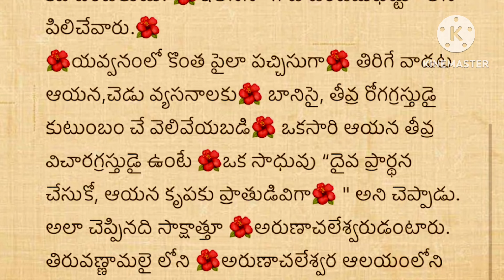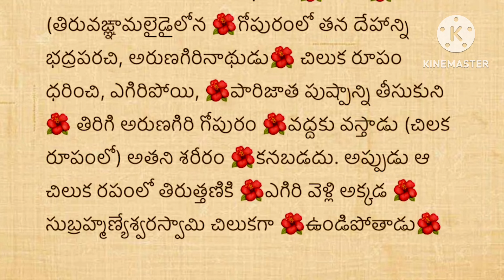జీవితసత్యాలు Part -495నిత్యసత్యాలు ।ధర్మసందేహాలు మంచిమాటలు|।గృహ నియమాలు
. ఈ విడియోలోని ప్రతి అంశం సొంత నిర్ణయాలు తో చెప్పబడినవి కాదు. పురాణ పుస్తకాలలో నుండి సేకరించినవి . అదేవిధంగా ఆధ్యాత్మిక పండితులు చెప్పబడినవి.